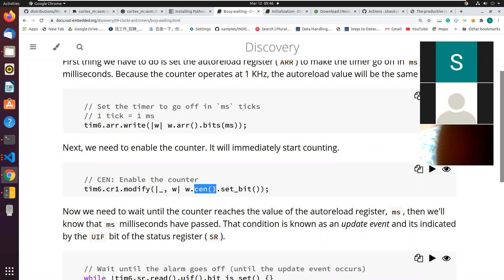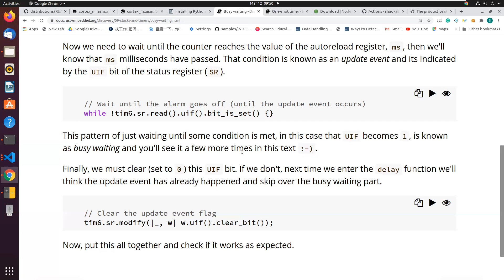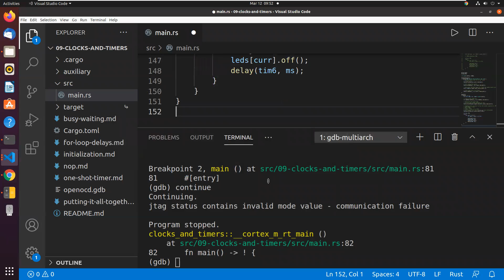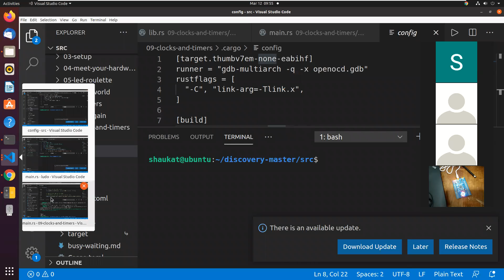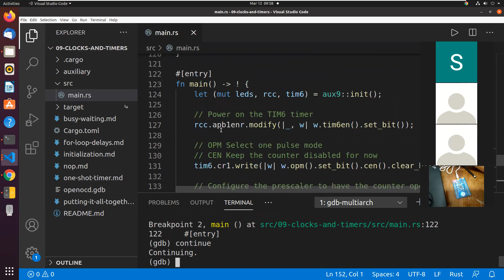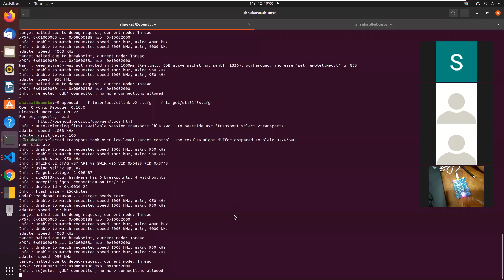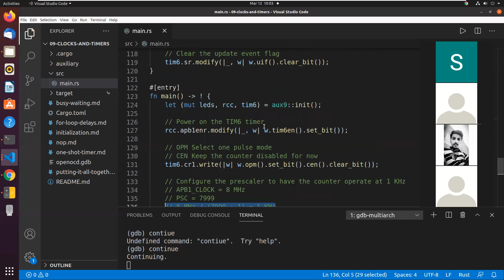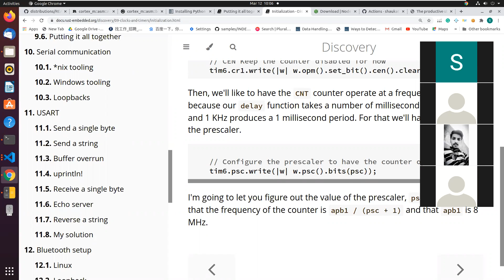01- Embedded Rust book Chapter 9 Clock and timers- part2